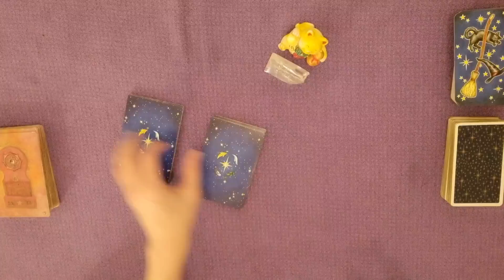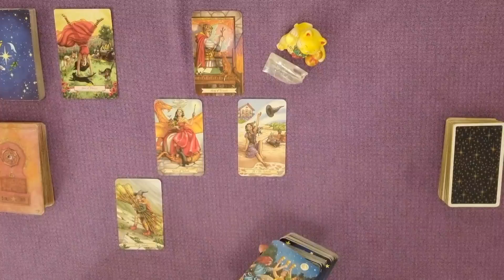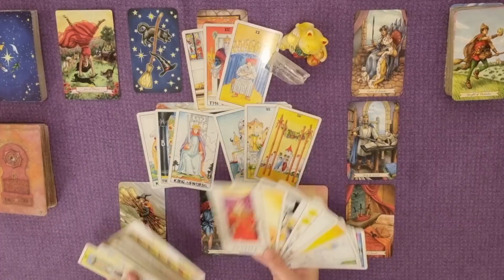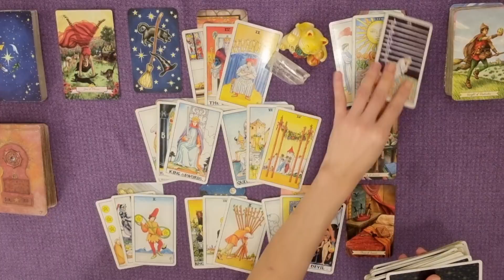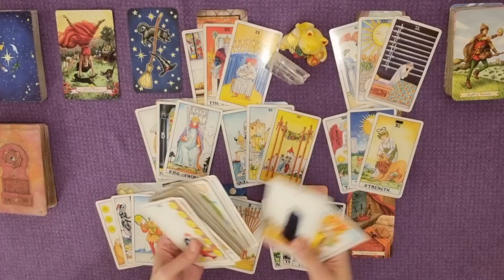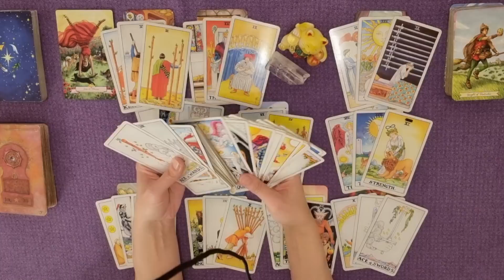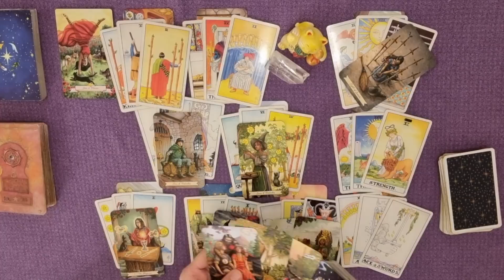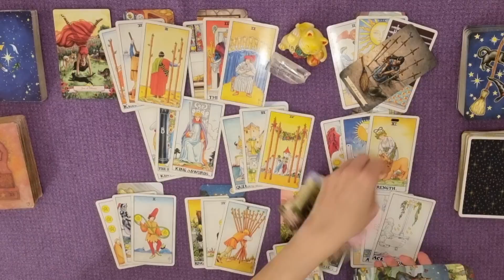VIERGE JANVIER 2022 | Le temps du bonheur. Prendre le pouvoir, balayez le négatif, vivre pleinement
Guidance énergétique vierge janvier 2022 | Le temps du bonheur. Prendre le pouvoir, balayez le négatif, vivre pleinement !

PROGRAMME DE LA CHAINE :

LE WEEK-END : Tirage général des énergies du weekend posté le vendredi
L’HEBDOMADAIRE : Tirage diffusé le samedi pour la semaine à venir
SIGNES ZODIACAUX : Tirages mensuels généraux vers le 15 du mois